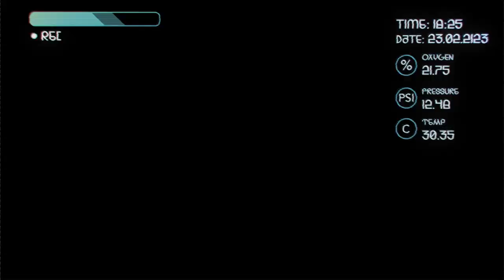Doomlings – card game animated teaser | Pigeon Studio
We were approached by the client to create a board game teaser for a campaign on Kickstarter that would immerse players into the emerging universe of their game.

The game teaser serves as a prologue, introducing players to the universe's space explorer, the fearless Captain Jenny. Her unplanned adventure takes her to the enigmatic planet Enderes, where she encounters fascinating creatures known as the Doomlings, who become her loyal companions throughout her yet-to-be-discovered escapades.

The goal was to raise a minimum of $10,000 during the Kickstarter fundraising campaign, and particularly, the goal was achieved within the first 3 minutes of the campaign's launch! The final amount raised surpassed all expectations, reaching over $1,050,185.